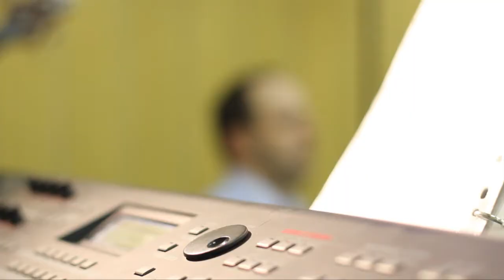Hudobná skupina Soul